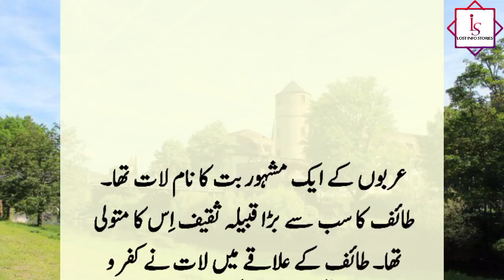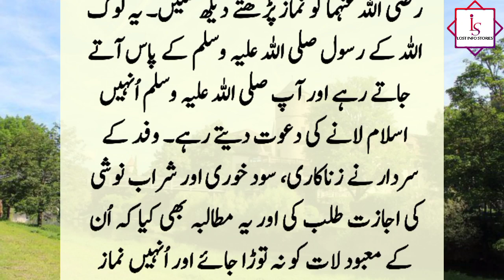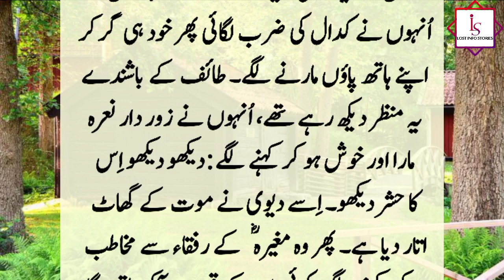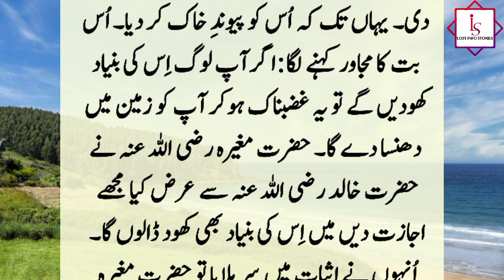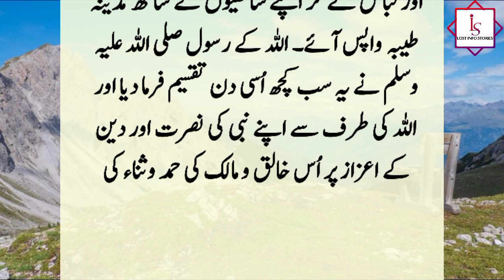Story of Arab's idol and Companions | Arbon K Buth Our Sahaba Ka Qissa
The Holy Prophet sent Hazrat Mugheera and a few companions to break the biggest idol. When Hazrat Mugheera struck the idol, he fell down and started beating his hands and feet. The priests of the idol said that the goddess had killed him.